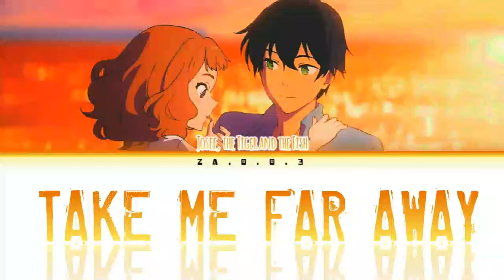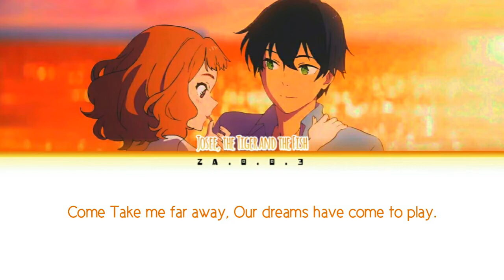Josee,The Tiger And The Fish Insert Song / Take Me Far Away by Evan Call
All Rights Administered by TOY'S FACTORY INC.

Artist:Evan Call
Title:Take me far away